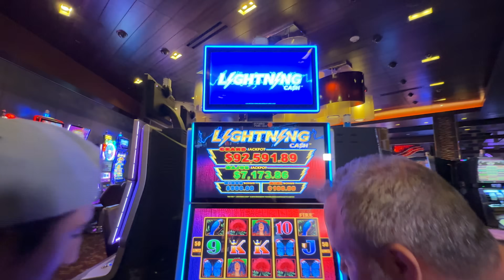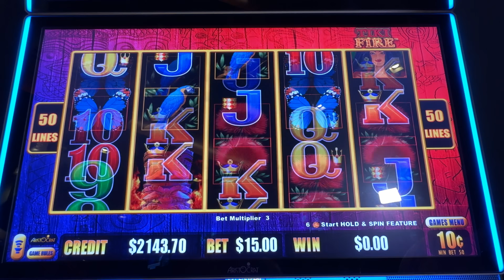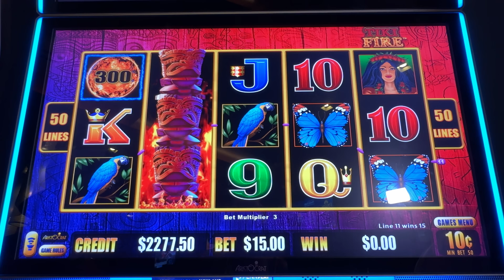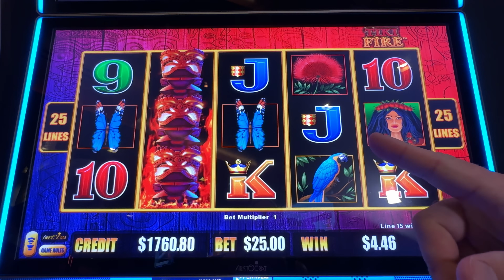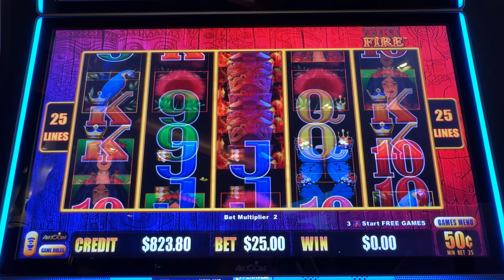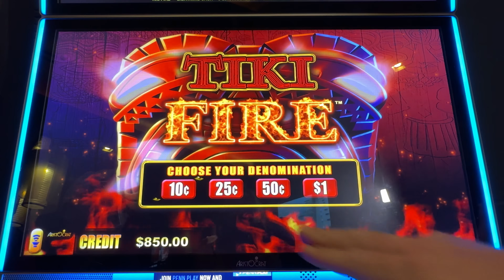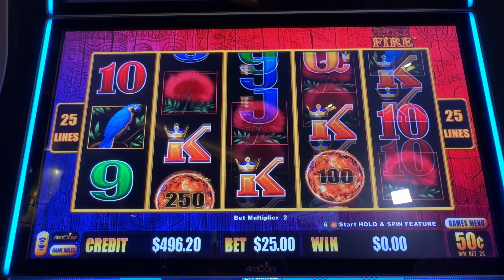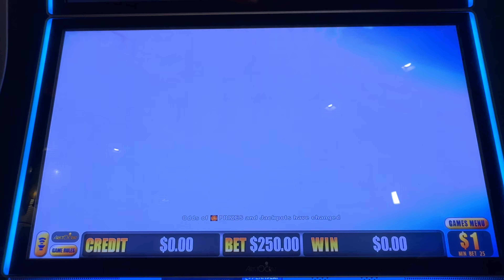I Gambled High Limit Slots With Mr. Handpay! (THIS IS WHAT HAPPENED)